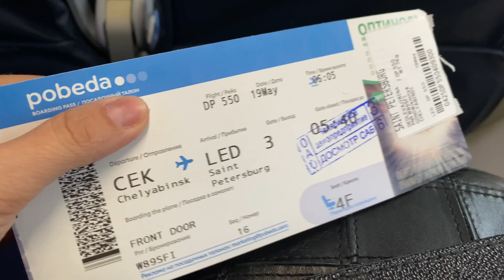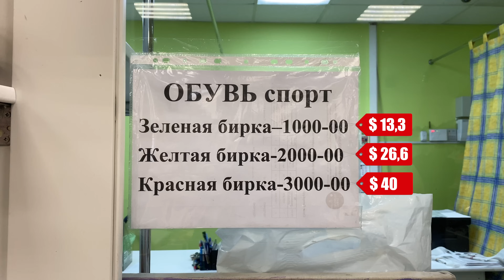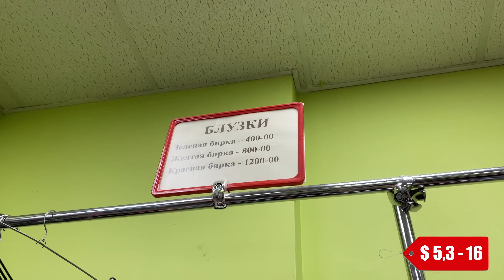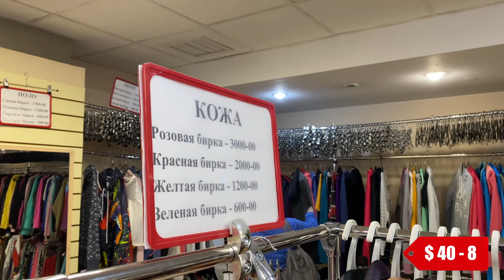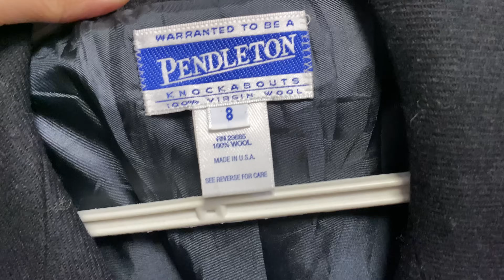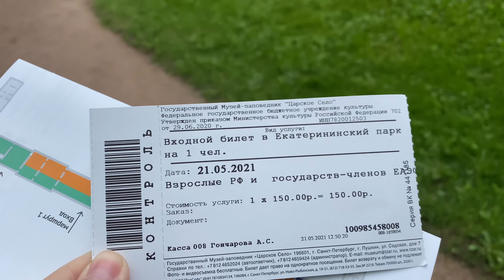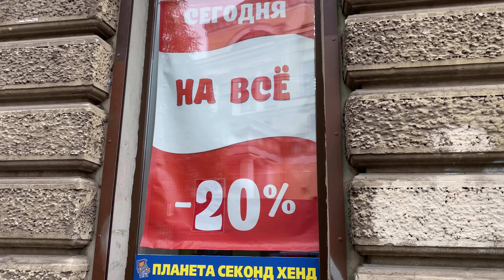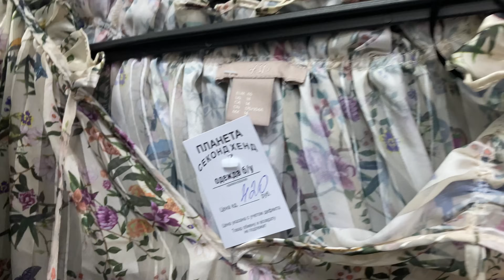Секонд хенд| Экскурсия по секонд хендам Питера | Часть 1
Здравствуйте! В этом выпуске я подготовила для Вас обзор секонд хендов Санкт-Петербурга. За неделю я посетила 10 магазинов и даже знаменитый блошиный рынок на Удельной, который входит в десятку лучших блошиных рынков мира. Думаю многие отправятся этим летом в отпуск в Питер, и эта информация как раз пригодится, да и питерцы найдут для себя кое-что полезное и интересное)) Этот город прекрасен в любое время года, но весной особенно. Хочу показать вам всю эту красоту и, возможно, кто-то вдохновится на путешествие!